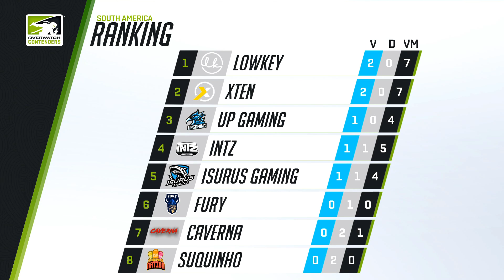[POR] Isurus Gaming vs XTEN Esports (Part 2) | OWC 2019 Season 1: South America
✔ Organizer:
- Blizzard

✔ Portuguese Broadcast:
• Nevestudão (Thauê Neves)
• Vecet (Arthur Nogueira)
• Tonello (Felipe Souza)
• Ana Xisde (Ana Paula Cardoso)
• PetarTV (Petar Neto)
• GGDemo (Guilherme Ono)